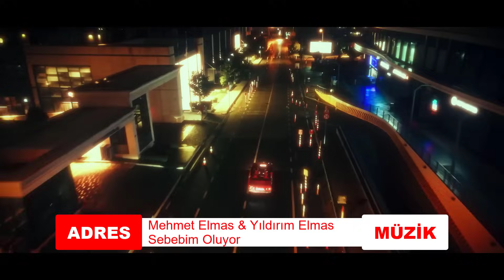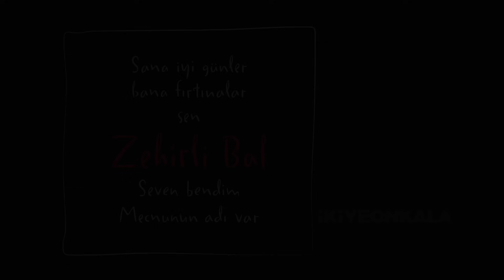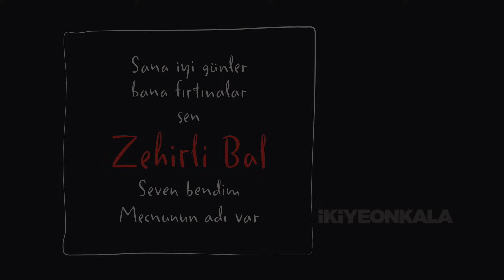Yeni Çıkan Türkçe Şarkılar | 30 Kasım 2024